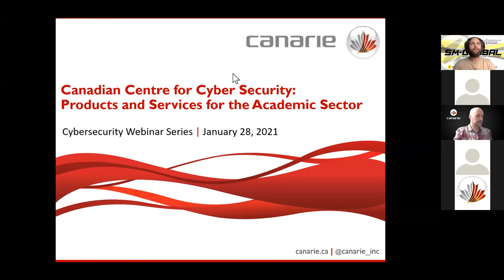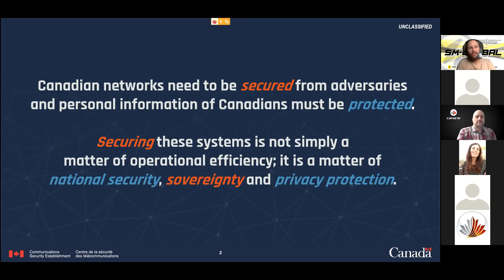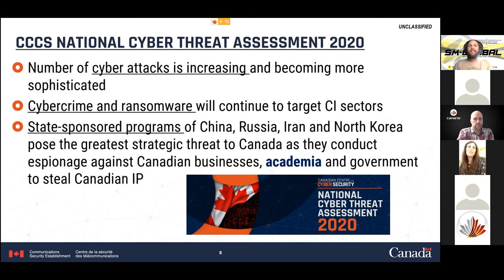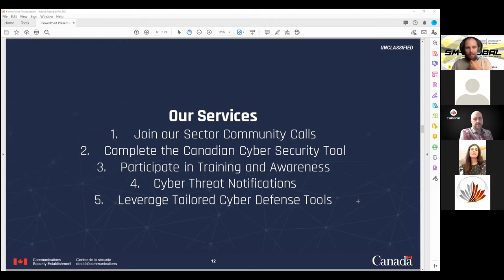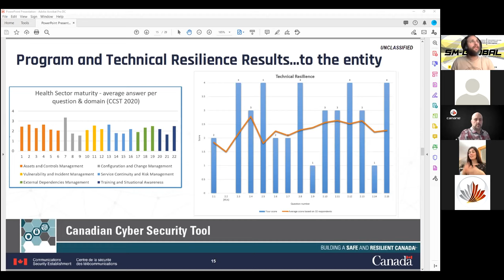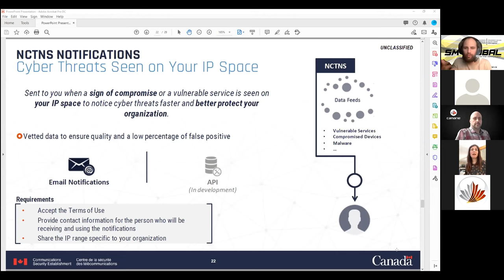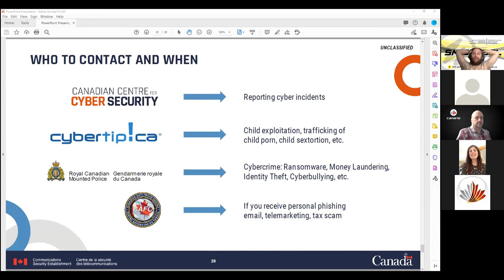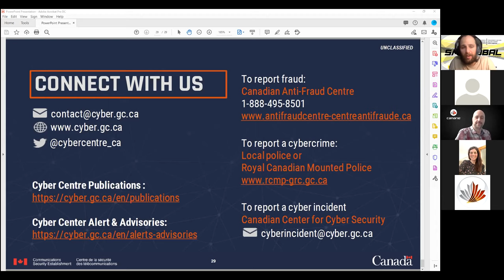Le Centre canadien pour la cybersécurité : des produits et des services pour les études supérieures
Lindsay MacDonald, responsable du secteur des études supérieures au Centre canadien pour la cybersécurité (CCC)